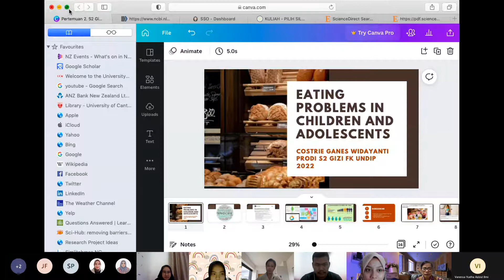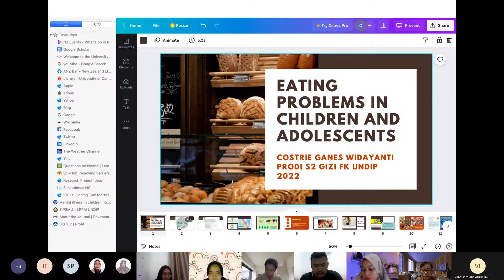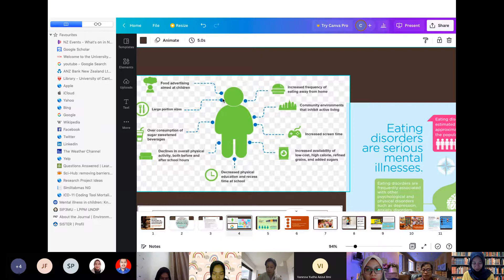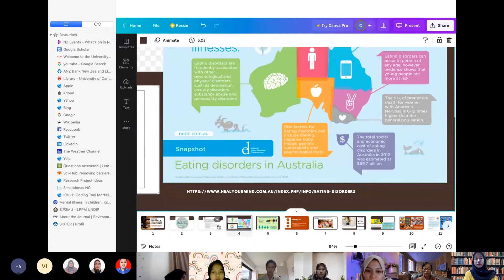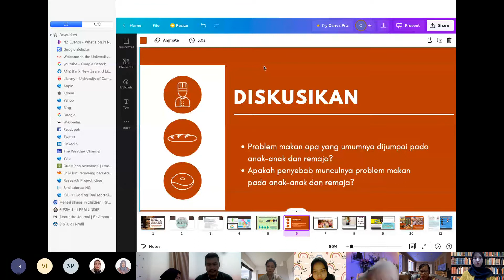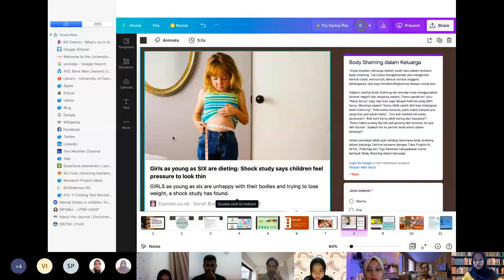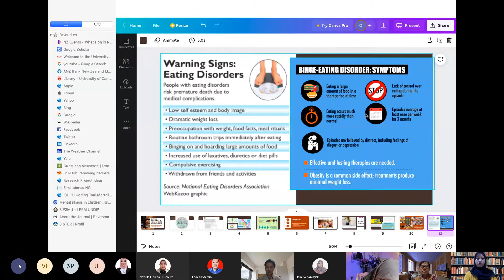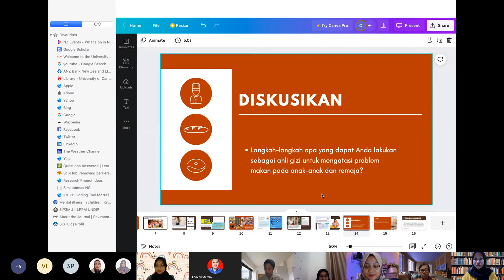Pertemuan Ke 7 Matkul Gizi Tumbuh Kembang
kuliah diisi oleh ibu Costrie Ganes Widayanti, S.Psi., M.Si.Med., Ph.D pada tanggal 1 April 2022 pukul 19.00 WIB.